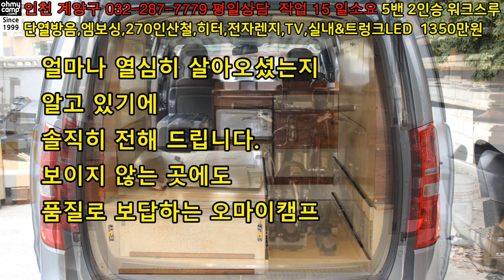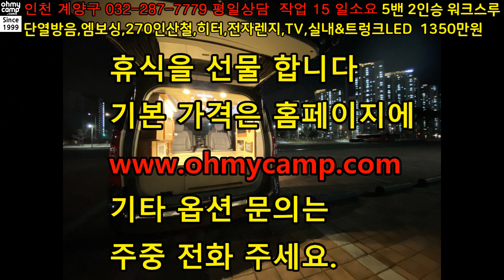373 탁월한 방음,조용한 실내,저렴한 자동차세,저렴한보험료,속도제한X,평소5인승자가용,주말캠핑카 이렇게만 꾸미면 더이상 큰돈들일 없는다시없을 가성비 끝판왕 스타렉스5밴캠핑카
스타렉스 11인승 승합을 우선 추천,
2종면허라면 5밴 선택 추천합니다

단열방음을 한 5밴 SUV보다 조용

밴차량 구조변경 비용이 더 증가합니다

작업기간 20일 1350만원
평소5인승 자가용으로 겸용 사용가능한
국내실정에 가장 어울리는

개별의자가 장거리 주행시 편함

스타리아 선택시 이부분을 감안 하세요!

스타리아 우선순위는 1. 5카고 모델
2. 11인승 순서가 될것으로 예상됨

평소 자가용 5인승 운영후 차후
2인승 업그레이드 개조

캠핑의 빈도가 높아지면 자주사용되는
냉장고,화장실,싱크대를 2열수납장에 고정

세미캠핑카는 침상크기와 수납능력이 중요

기본침상면적 160x120cm
확장시 185x146cm

문을 가리지 않는 복도공간
다양한 용도로 활용이 가능

2열의자를 테이블로 사용
1열의자 회전시 더욱 유용함

구조변경후 사설업체에서
1열의자 회전기능을 추가하세요

120x47cm 테이블 크기

캠핑카 레일개조는 불법 입니다
중고차도 순정상태를 구입하세요!

5밴은 격벽만 제거해도 2열의자가 편합니다

격벽만 없으면 평소 5인승 차량으로
충분히 사용가능한 5밴 입니다

스타리아 5밴이 최선으로 예상되나
고객들은 6개월 정도 기다린후 구입 추천

복도 공간을 다양한 수납공간으로
활용 가능한 워크스루 타입

고급자재 사용 고내구성,고품질 제품

1.8m, 폭 45cm,높이
32cm~1.3m 의 큰짐 적재 가능

차량 한대로 다양한 활용이 가능

다양하게 활용가능한
편리한 복도 워크스루 기능

세미캠핑카를 외부확장시
유용한 인출식 수납구조

조리대90x66cm 식탁76x62cm

서랍내경95x62x25cm 이동식칸막이
실내에서 서랍물건을 뺄수 있음

240kg 을견디는 견고한 확장방식
차량 외부 확장용이

오마이캠프가 보유한 특허 기술로 제작

내구성과 빠른 디자인 변형이 가능한 자재 사용

캠핑을 해보신분들은 다들 인정합니다
캠핑카에서 가장 중요한건 탁월한 수납!

양쪽 벽장 넉넉한 수납공간
벽장내 기타 옵션들 설치가능

벽장안에 TV,전자렌지등 다양한 고정가능

TV는 핸드폰,노트북 화면을
확장하는 개념으로 사용

벽장수납은 실내에 있을때
주로 사용하는 물건 위주로 사용

화물용 5밴을 실용적인 캠핑카로 제작

양모(wool)는 단열방음효과가 탁월한 고급
천연자재이며 불이 확산되지 않는 난연자재

밴을 이용한 정식캠핑카는
탁월한 Wool 단열방음 기본

스타리아도 동일 적용 예상

탁월한 wool 방음효과
가장 오래 사용할 기능

270A인산철,2kw 인버터,60A주행충전
무시동히터(독일) 장착

전기 관련된 빠른 AS 가능,비용 절감
실내구조 업그레이드도 걱정마세요

12V 220V를 3일간 사용가능한 전기
1.5시간 운전 하루전기 60A 충전

단열,전기시설,히터 내장
캠핑의 수준이 달라 집니다

맥스팬 장착,선풍,환풍,방충 기능

수납,전기,단열,히터 등의 모든 작업은
편안한 잠자리를 확보하기 위한 노력

5밴 5인승 평소 자가용으로 사용
세금,보험료 저렴, 속도제한 없음

침상,수납,단열,전기,히터 장착
앞으로도 큰 돈들일없는 캠핑카

오마이캠프 21년된 회사 입니다!
AS,업그레이드 걱정마세요!